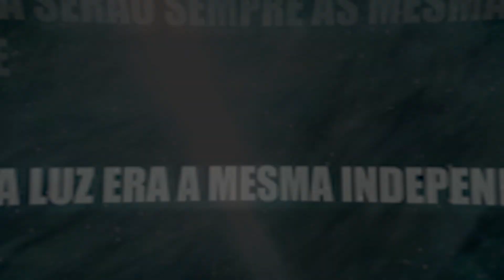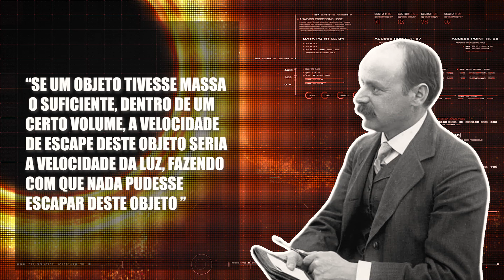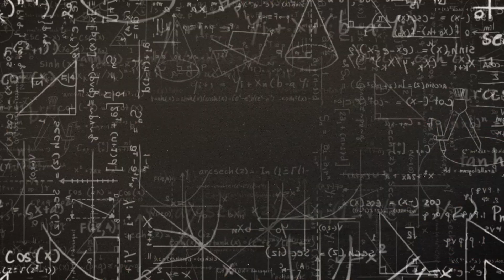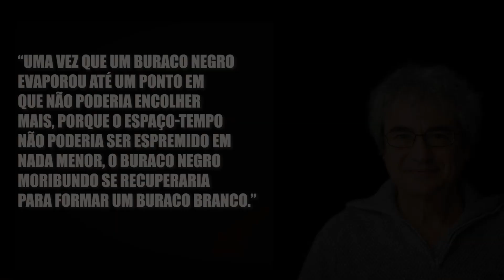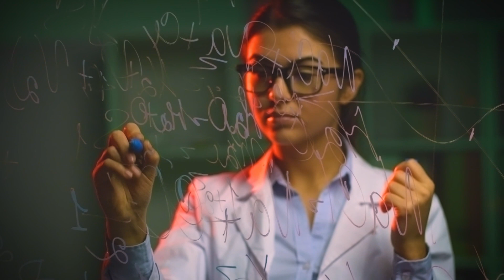CONFIRMADO A DESCOBERTA DO PRIMEIRO BURACO BRANCO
Depois de muitos anos de especulações e pesquisas, os cientistas acabam de fazer uma das maiores descobertas do século. Finalmente os cientistas descobriram o primeiro Buraco Branco no universo.

Você sabia quais são os maiores mistérios de um buraco branco?

Mas você deve estar se perguntando, o que é um buraco branco, porque os cientistas estão tão animados com isso? e até mesmo como isso afeta sua vida? Fique até o final deste vídeo enquanto te respondemos tudo isso.

Os Buracos Brancos são uma peça fundamental para compreendermos o universo, Isso porque ele é oposto de seu irmão, “Gemio”, o Buraco Negro, mas isso não significa que ele é menos assustador, Mas antes de falarmos dos Buracos Brancos precisamos entender um pouco sobre os Buracos Negros..

Você provavelmente já deve ter ouvido algo sobre os Buracos Negros, pontos caoticos e assustadores no espaço, Os Buracos negros são tão violentos que nem mesmo a luz consegue escapar deles, tudo o que passa muito próximo de um buraco negro é atraido por sua incrivel força gravitacional.

Diferente do que muitos pensam os buracos negros não foram propostos primeiramente por Einstein. Mas sim por um fisico chamado John Michell em 1784, Jhon havia proposto uma teoria chamada de estrela negra, John não sabia mas sua “Estrela negra” seria a primeira previsão de um Buraco negro, Os calculos de John dizia que existiam estrelas invisiveis para o olho humano no espaço, pois nem a luz teria capacidade de escapar de dentro delas, de uma forma mais prática, o modelo de john propunha que mesmo que essa estrela emitisse luz, a gravidade seria tão grande que curvaria a luz de volta para retornar novamente a ela, ou seja, nós como observadores não iriamos conseguir encherga-las.

Se invertermos este objeto temos um Buraco Branco.
Se o buraco Negro é um ponto no espaço de densidade infinita que suga toda a massa para sua singularidade sem deixar nada escapar, O Buraco Branco expele materia para o Espaço sem deixar nada entrar nem mesmo a luz.

Alguns cientistas até dizem, que Buracos Negros e Buracos Brancos possam ser o maior exemplo de Buraco de minhoca que temos.

Trazendo de volta para o buraco negro:
os buracos negros sugam toda a informação ao seu redor, porém ele não pode sumir sem devolver essa informação para o universo, So que se atravez de um buraco de minhoca o universo pega toda a informação e joga para um outro lado do universo com os buracos brancos, a informação é conservada, o que resolve este pradoxo.

Por isso os cálculos dizem que um buraco branco apareceria em um ponto do universo, porém eles sumiram quase que instantâneamente.

Mas porque alguns cientistas não acreditam que existam Buracos Brancos?

Alguns cientistas dizem que apesar de um buraco branco respeitar a teoria da relatividade geral de Einstein e obedecer as Leis da física, não significa que ele possa existir, Muitos destes cientistas apelidaram os buracos brancos de Possibilidade Impossível.

Mas isso não significa que eles não existam.

O físico teórico Carlo Rovelli sugeriu que “Uma vez que um buraco negro evaporou até um ponto em que não poderia encolher mais, porque o espaço-tempo não poderia ser espremido em nada menor, o buraco negro moribundo se recuperaria para formar um buraco branco.”

Isso significa que Buracos negros próximos a morrer viram buracos brancos quase que instantaneamente, Mas como nós (Observadores externos) continuamos vendo os buracos negros devido a dilatação do tempo gerado pela Gravidade dele.

Se a teoria de Carlo Rovelli estiver certa Os buracos negros que se formaram no inicio do universo estão próximos de implodir e se transformar em buracos brancos.

E então o que os cientistas descobriram que pode provar a existência de buracos brancos?

Em 2016 o satélite swift da Nasa detectou uma explosão gigantesca de Raios Gama que durou apenas 102 segundos, em uma região muito estranha do céu, essa explosão foi chamada de grb-060614.

Recentemente os cientistas estão começando a acreditar que a grb-060614 pode ter sido o primeiro Buraco Branco avistado, pois ela foi exatamente o que os cientistas esperam deles, uma poderosa fonte instável de muita energia que desaparece logo após se formar. E o que torna esta teoria mais forte é que os modelos científicos atuais não conseguem dar outra explicação para este acontecimento.

capitulos:
00:00 introdução
00:26 Agradecimentos e meta
00:50 intrudução aos buracos brancos
01:05 O que são buracos Negros
03:40 O que são buracos brancos
03:47 A teoria do buraco de minhoca
05:15 A posibilidae impossível
05:41 como nascem os buracos brancos
06:18 a Descoberta do primeiro buraco branco